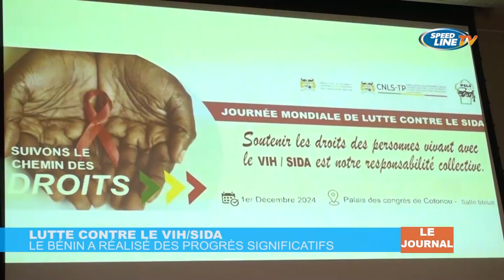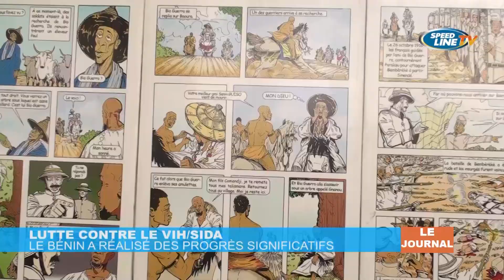Lutte contre le VIH/SIDA: le Bénin a réalisé des progrès significatifs